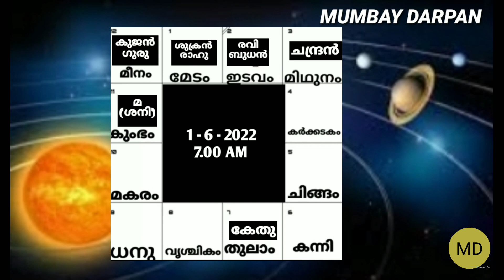തുലാം രാശി :: June 2022 :: സംപൂര്‍ണ്ണ മാസഫലങ്ങള്‍.